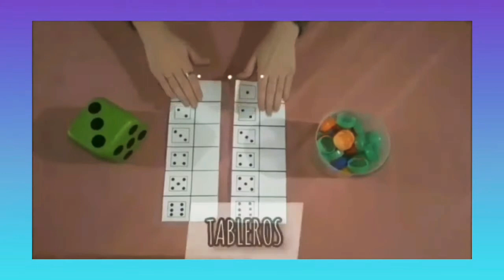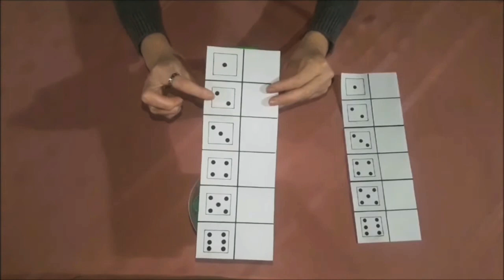JUEGO: "MINI GENERALA" (NIVEL INICIAL)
JUEGO DE LA MINIGENERALA CON DADO Y TABLERO, CON CONSTELACIONES HASTA EL 6. (EN EL VIDEO ANTERIOR LES ENSEÑÉ A ARMAR EL TABLERO).

EN CLASES SUCESIVAS IREMOS COMPLEJIZANDO NUESTRO TABLERO. LES DEJO LOS LINKS PARA QUE PUEDAN VER COMO COMPLEJIZAR ESTE JUEGO.